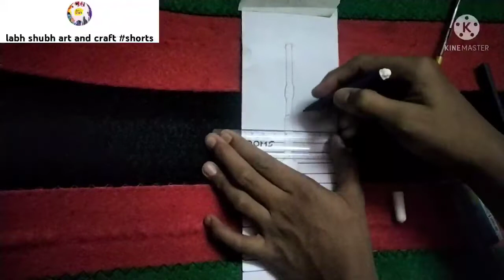how to make 3D spanner like a realistic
how to make 3D screwdriver like a realistic#shorts